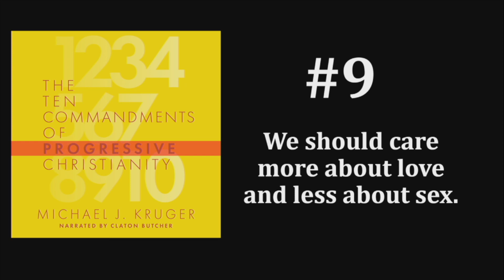Is love more important than sex?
In our second to last "Teaching Tuesdays" episode on "The Ten Commandments of Progressive Christianity."  Bob and Dave discuss the progressives view on sex and love, how they relate to each other, and if their view is accurate.